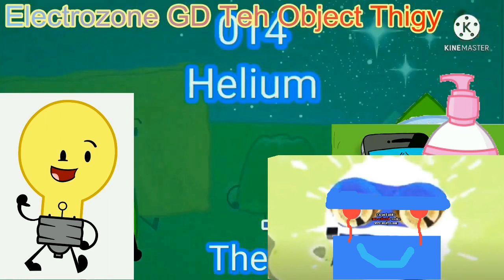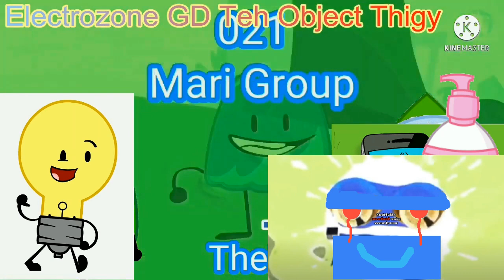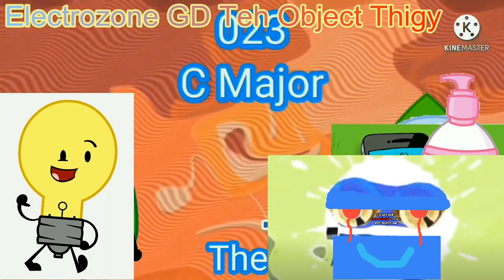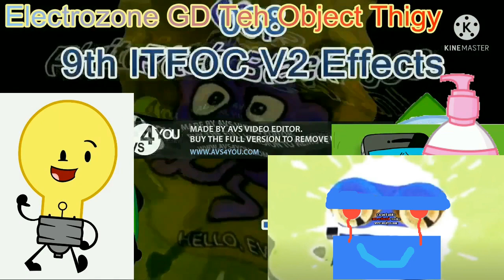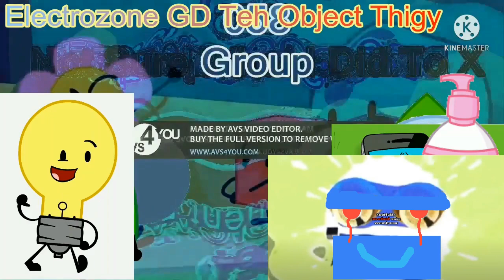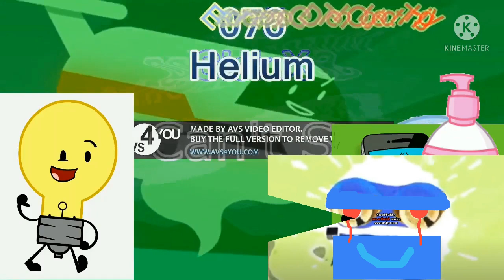No Shot Gun Into The Dog Csupo Render Pack Collection Extended^8